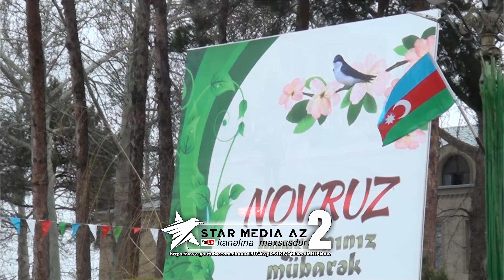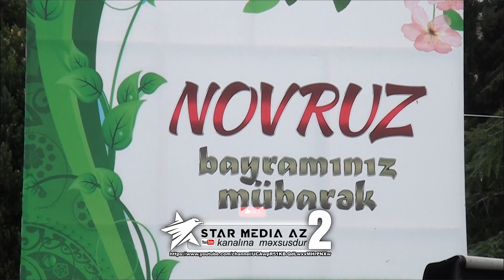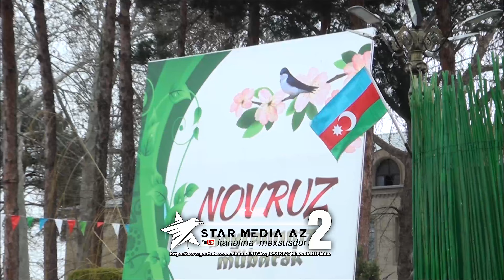NOVRUZ BAYRAMI 2-ci hisse AĞCABƏDİ ŞƏHƏRİ / novruz bayrami 2024 agcabedi rayonu / 18 03 2024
janr: mus:
oxuyur:
oxuyur:
gitara:
sintezator müşaət:
sintezator solo:
qarmon:
nağara:
udarnik:
klarnet:
Dəyərli  İzləyicilər  👍 Bəyənin || 💬 Rəy yazın || 🔄 Paylaşın || 🔔 Abunə olaraq  Dəstək olun   ...   TƏŞƏKKÜRLƏR

Videolarda yazılan rəylərə və şərhlərə görə kanal rəhbərliyi məsuliyyət daşımır.

🔷️Videonun kopyalanıb digər kanallarda yayımlanması qəti qadağandır!!!

Star Media AZ 2    @starmediaaz2